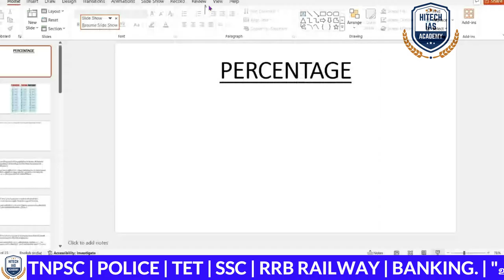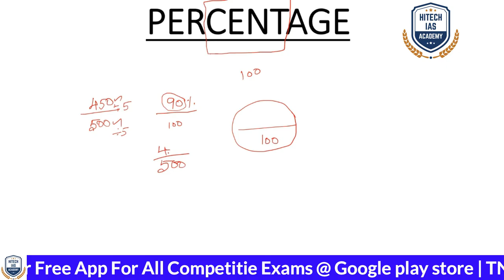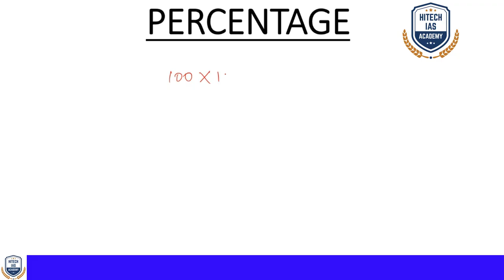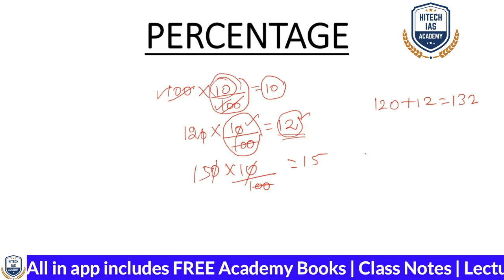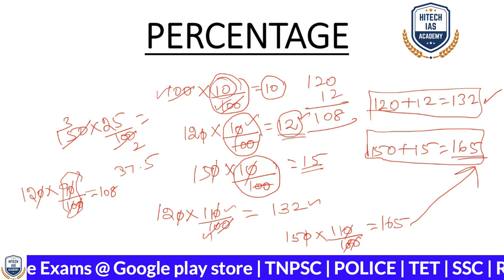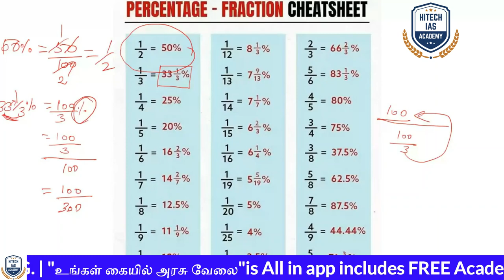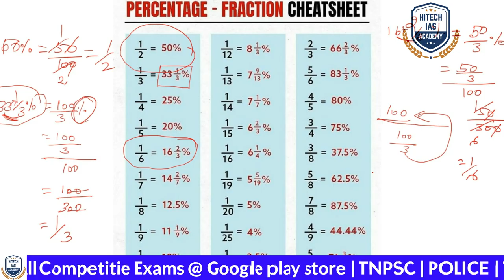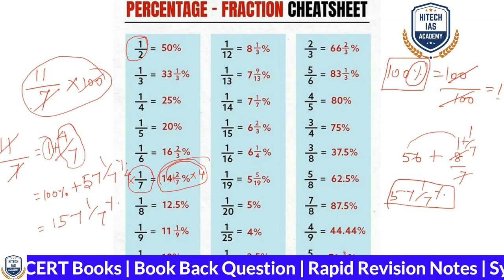DAY 8 | Maths | FREE ORIENTATION CLASS | RRB | NTPC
💥 RRB - NTPC NEW ONLINE COURSE 💥
🔥Total No. of Vacancy - 12076+

அட்மிஷன் நடைபெறுகிறது 💐💐
💥 Features :-
🎯 Free Test Series (Worth Rs.1200/-)

🎯 உங்களின் 💯 வெற்றிக்கு நாங்கள் வழிகாட்டுகிறோம்.